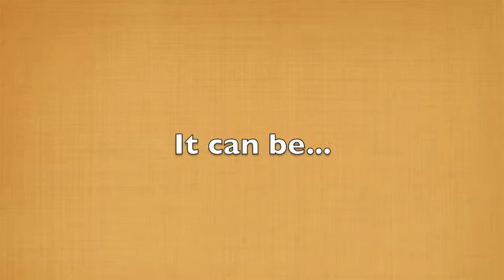Snapchat Dangers - CS 340 Leslie Dixon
Team Pilot. Justin Trout, Tyler Haveard, Jake Caudell